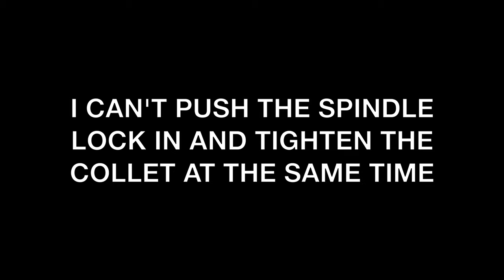Installing the Trend T14 Router into the WRT Router Table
Just a short video to follow on from the unboxing and assembly of the Workshop Router Table. In this video I fit the new T14 router to the WRT, go through a little bit of the legislation changes to the router design and fire it up for the first time 😀👍

As ever, thank you so much for your continued support in my disability woodworking adventures. Best Wishes, Leo

Links to the equipment I use in this build series.

Trend WRT Router Table:

Trend T14 EK 1/2 inch 2300w Router:

Trend WRT 'Down Pressures':

Trend WRT set of 4 Castor Wheels:

Liberon Lubricating Wax:

Evolution Rage 5-S Table Saw:

Trend Roller Stand Workpiece Support:

Liberon Lubricating Wax:

Trend T18S Impact Driver (Bare Unit):

Trend T18S Combi Drill Driver (Bare Unit):

Trend T18S Cordless Detail Sander (Bare Unit):

Trend T18S 4AH Cordless Battery:

Trend T18S 2AH Cordless Battery:

Trend T18S Battery Charger:

Trend T33a M Class Dust Extractor:

FESTOOL 202055 KAPEX UNDERFRAME UG-KA-KS 60

Festool 561729 Sliding Compound mitre Saw KS 60 E-Set GB 240V KAPEX, 240 V, Multi-Colour:

Trend Countersink Bits:

Trend Snappy Bits Set:

Trend T18-S 18v Cordless Router:

Trend Inflatable Air Wedge (pack of 2):